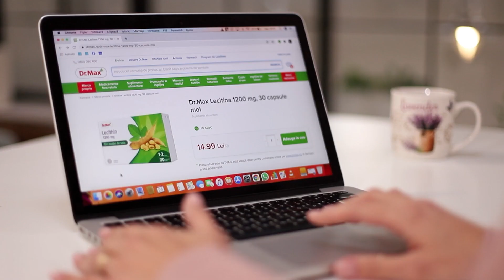Cabral & Andreea - Familia pe primul loc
Știm cât de importantă este grija față de cei dragi, chiar și atunci când îi tachinăm. Produsele Dr.Max pun FamiliaPePrimulLoc și mențin sănătatea întregii familii. Alături de Cabral și Andreea, vă urăm o iarnă plină de sănătate și iubire!